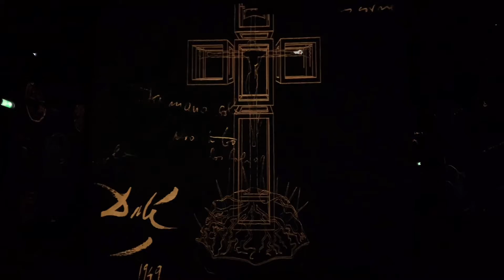EQ01- Atelier des Lumières